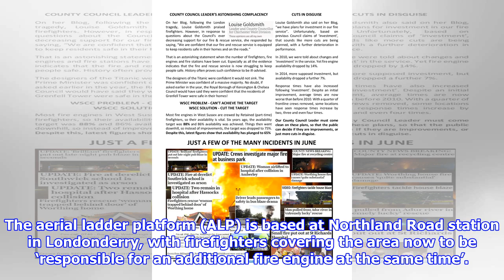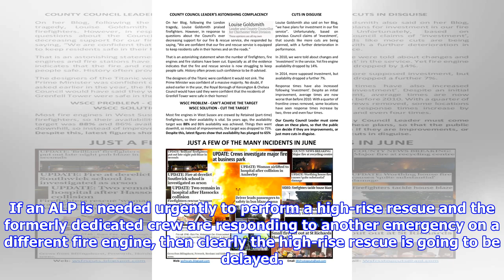High rise appliance cuts ‘will put lives at risk’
A SPECIAL appliance for tackling high rise fires in Londonderry ‘will no longer’ have a dedicated fire crew. Belfast Telegraph reported on the claims from the Fire Brigades Union (FBU), which states that the special appliance ‘designed to tackle’ high rise fires has ‘been left without a dedicated crew’ from North Ireland Fire and Rescue Service (NIFRS). The aerial ladder platform (ALP) is based at Northland Road station in Londonderry, with firefighters covering the area now to be ‘responsible for an additional fire engine at the same time’. This means that a crew ‘is not guaranteed to be available to operate the ALP in the event of an emergency’, with the FBU warning this ‘could prove fatal’. Its representative Jim Quinn, executive council member for Northern Ireland, stated that the crew for another specialist rescue appliance at Londonderry’s second station, Crescent Link, will also be reduced from four to two, criticising the decisions that will leave the public ‘less safe’. He com...